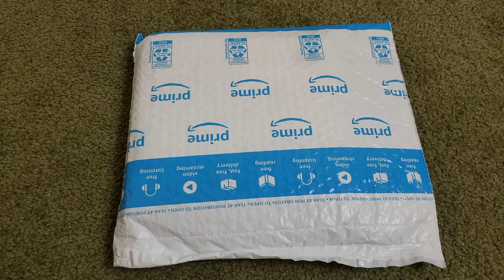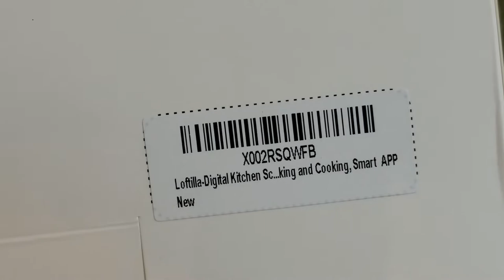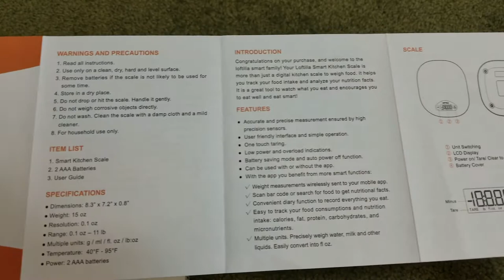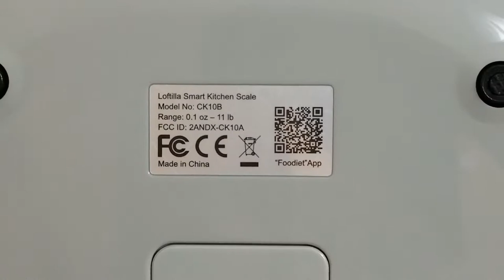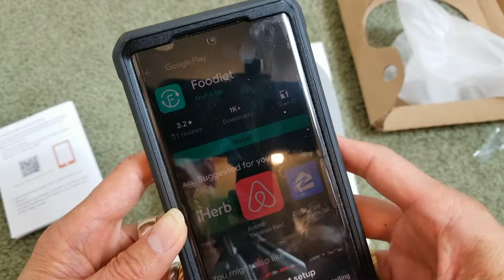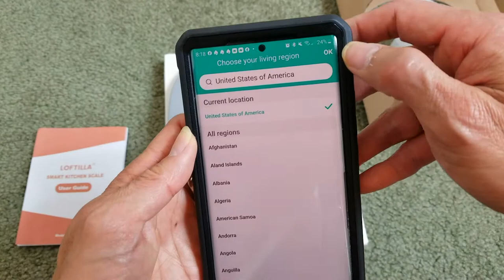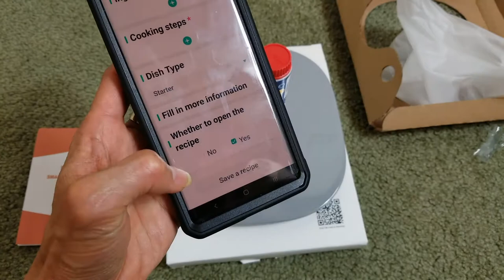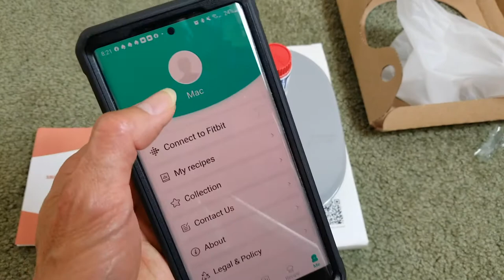LOFTILLA Smart Digital Kitchen Food Scale for Baking & Cooking App!